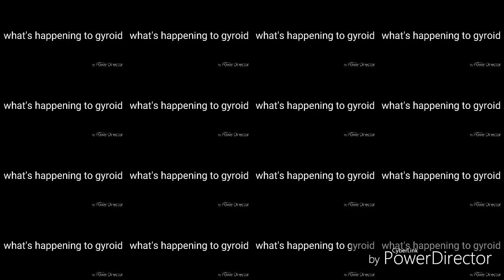A visit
William the mlg Abner / William Abner